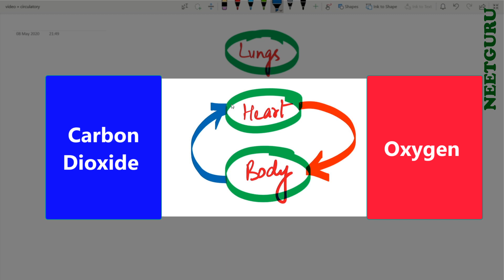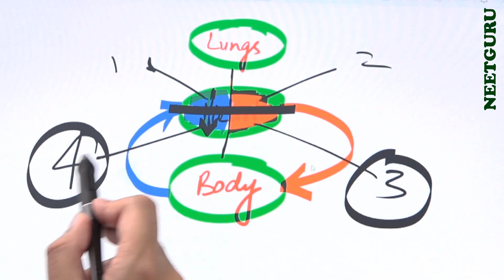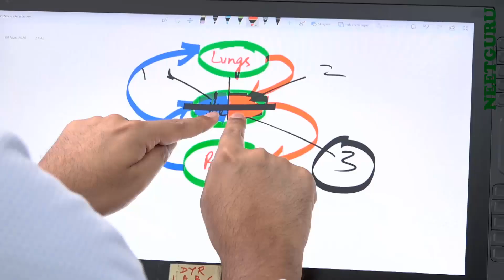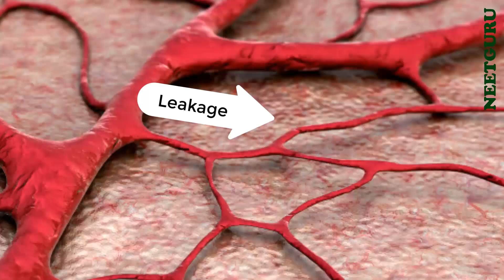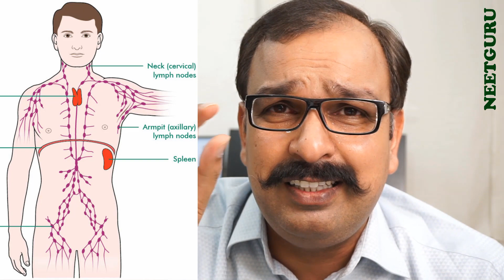कसरत से क्यों जाग्रित होती है Immunity | Body Fluids and Circulation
कसरत करने से क्या होता है जिसकी वजह से प्रतिरोधक क्षमता बढ़ जाती है और संक्रमण का शरीर बेहतर तरीके से सामना करता है साथ ही कसरत करने वालों के शरीर में ताजगी क्यों रहती है इसका वैज्ञानिक विश्लेषण
This is overview of Chapter Body Fluids and Circulation. Details with Scientific terminology and indepth explanations will be uploaded

पानी के साथ दवाई लेने से पहले ये जान लें | How much water with tablet is required